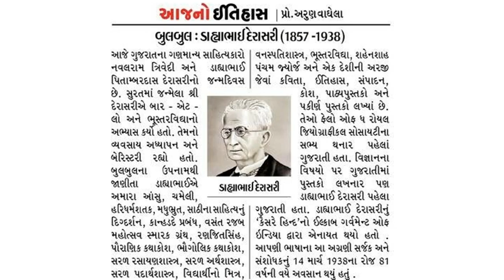ડાહ્યાભાઈ પીતાંબરદાસ દેરાસરી dahyabhai derasari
Source :" ગુજરાતી સાહિત્ય પરિષદ." ,દિવ્ય ભાસ્કર
દેરાસરી ડાહ્યાભાઈ પીતાંબરદાસ, ‘બુલબુલ’ (૧૧-૧૦-૧૮૫૭, ૧૪-૩-૧૯૩૮) : જન્મ સુરતમાં. ૧૮૮૭માં પૂનાની કૉલેજ ઑવ સાયન્સમાં જોડાયા. રાજકોટની ટ્રેનિંગ કૉલેજમાં શિક્ષક અને પછી ઉપાચાર્ય. ૧૮૯૬માં ભૂસ્તરવિદ્યાના અભ્યાસ માટે ઈંગલૅન્ડ-ગમન. ત્યાં બાર એટ લૉની ઉપાધિ પણ મેળવી. અમદાવાદમાં વકીલાત. ગુજરાતના ભૂસ્તરવિદ્યા મંડળના પ્રથમ સભ્ય ફેલો. રૉયલ એશિયાટિક સોસાયટીના માનાર્હ સભ્ય. રાજકોટની લૅન્ગ લાઈબ્રેરી અને વોટસન મ્યુઝિયમના સેક્રેટરી.

પંડિતયુગમાં મણિલાલ દ્વિવેદી અને બાલારામ ઉલ્લાસરામ કંથારિયાના ગઝલસંસ્કાર ઝીલીને સરલ તળપદી ભાષામાં દલપતરીતિએ પોતીકી લોકભોગ્ય રચનાઓ ઉતારનારા આ કવિનાં ‘ચેમલી’ અને ‘બુલબુલ’ (૧૮૮૩) મહત્વનાં સળંગ કાવ્યો છે. ‘ચમેલી’ પંદર ખંડોમાં વિભક્ત સળંગ હરિગીતમાં ત્રણસો પંક્તિનું કાવ્ય છે; તો ‘બુલબુલ’ માં હરિગીત સાથે દોહરાનું મિશ્રણ કર્યું છે અને તેર અસમ ખંડોમાં એ ચારસો પંક્તિમાં રચાયું છે. એક જ છંદમા વિસ્તારથી લખાયેલાં આ કાવ્યોમાં શિષ્ટ શૃંગારનું નિરૂપણ છે. એકના એક ભાવોની પુનરાવૃત્તિથી ક્યાંક એકતાનતા આવી જતી હોવા છતાં વિષય અને રજૂઆતમાં આ રચનાઓ લાક્ષણિક બની છે. ‘હરિધર્મશતક’ (૧૮૮૪) ની બસો પંક્તિઓમાં, ધર્મગ્રંર્થોનાં અનિષ્ટ તત્વોનો ઉપહાસ કર્યો છે. ‘અમારાં આંસુ’ (૧૮૮૪) અને ‘મધુભૂત’ પણ એમનાં કાવ્યો છે.

‘સાઠીના સાહિત્યનું દિગ્દર્શન’ (૧૯૧૧) એ એમનું સુપ્રતિષ્ઠ વિવેચન છે. એમાં ૧૮૫૦ થી ૧૯૧૦ સુધીના ગુજરાતી સાહિત્યની ઐતિહાસિક સમીક્ષા કરવાનો પહેલો પ્રયત્ન છે. ‘કાન્હદેપ્રબંધ’ નું ટિપ્પણ સહિત સંપાદન (૧૯૧૩) અને એનો સુગમ્ય પદ્યાનુવાદ (૧૯૨૪ ? ૧૯૩૪ ? ૧૯૩૬ ?) નોંધપાત્ર છે.

મરાઠી પર આધારિત ‘પૌરાણિક કોશ’ અને ‘ભૌગોલિક કોશ’ તથા રસાયનશાસ્ત્ર, અર્થશાસ્ત્ર અને પદાર્થવિજ્ઞાન પરનાં પાઠ્યપુસ્તકો રસાયનશાસ્ત્ર, અર્થશાસ્ત્ર અને પદાર્થવિજ્ઞાન પરનાં પાઠ્યપુસ્તકો તેમ જ ‘રણજિતસિંહ’ (૧૮૯૫) અને ‘શહેનશાહ પંચમજ્યોર્જ’ (૧૯૩૦) જેવા અનુવાદગ્રંથો પણ એમના નામે છે.
-ચંદ્રકાન્ત ટોપીવાળા

સાઠીના સાહિત્યનું દિગ્દર્શન (૧૯૧૧) : ડાહ્યાભાઈ પીતાંબરદાસ દેરાસરીએ લખેલા આ ગ્રંથમાં, ગુજરાત વર્નાક્યુલર સોસાયટીની સ્થાપનાને સાઠ વર્ષ પૂરાં થયાં તે નિમિત્તે સાઠીના સાહિત્યનું દિગ્દર્શન થયું છે. અર્વાચીન સાહિત્યના ઇતિહાસનું આ પહેલું ગુજરાતી પુસ્તક છે. સાઠ વર્ષનો ગાળો ટૂંકો હોવાથી પ્રગટ થયેલા સાહિત્ય વિશે અભિપ્રાય વ્યક્ત કરવા લેખકે એકલાનો અભિપ્રાય ન લેતાં, જે તે પુસ્તકોને માટે અન્ય દ્વારા શું કહેવાયું છે અને કેવી એની કિંમત અંકાયેલી છે તે જણાવવાની કાળજી રાખી છે. પહેલા ખંડનાં પાંચ પ્રકરણોમાં સાઠીની સ્થિતિ, કેળવણીની શરૂઆત, અમદાવાદમાં સાહિત્યને અંગે ચળવળ, તે સમયના અમદાવાદ, મુંબઈ, સુરત, કાઠિયાવાડના ગૃહસ્થો વગેરેની ચર્ચા છે; અને એ રીતે સાઠીની સાક્ષરપ્રવૃત્તિને ઉપસાવી છે. બીજા ખંડનાં દશ પ્રકરણોમાં સાઠીનું વાઙમય તપાસ્યું છે; એમાં વિવિધ વિષયો અને વિવિધ સ્વરૂપોનાં અવલોકનો અને છેવટે સામયિક પત્રો અને છાપખાનાંની માહિતી આપ્યાં છે. ૧૯મી સદીના ઉત્તરાર્ધનાં પ્રકાશનોની મુલવણીનો આ સંનિષ્ઠ પ્રયાસ છે.
-ચંદ્રકાન્ત ટોપીવાળા